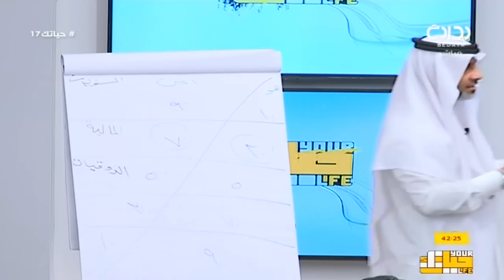لا بد أن تزرع القيم في ابنك الصلاة والتعليم - د. سامي الأنصاري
١٤٣٨/٥/٣٠ هـ - الأثنين - اليوم السابع عشر